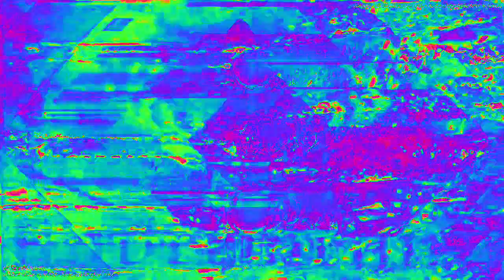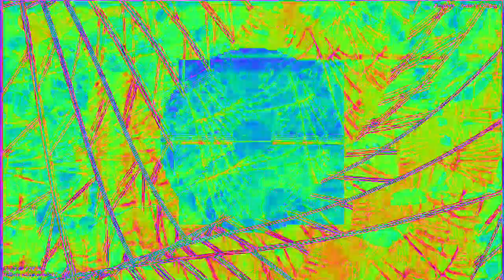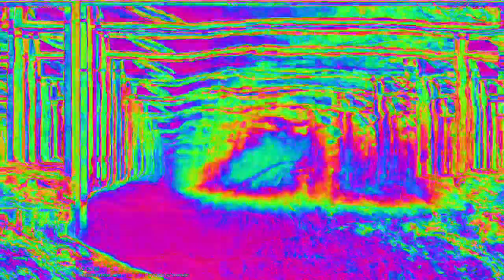[EPILEPSY WARNING] Movie 23 02 15 11h22m35s